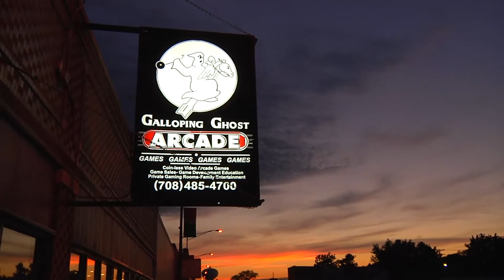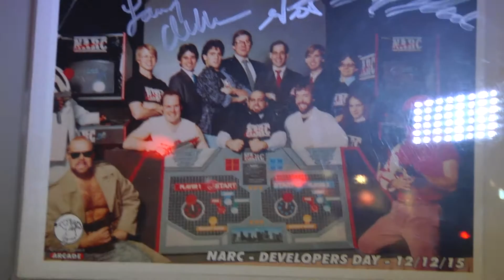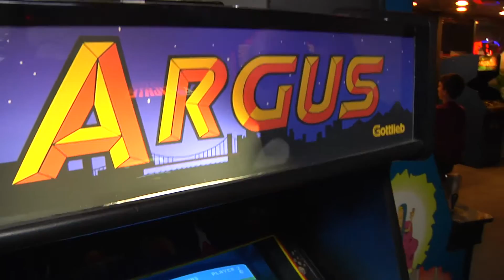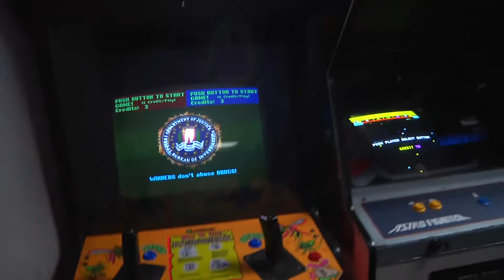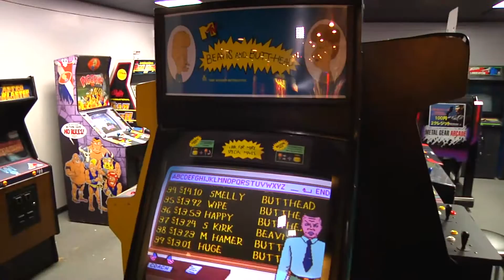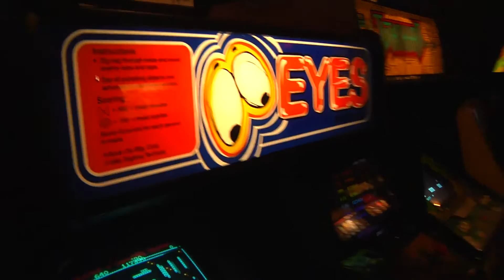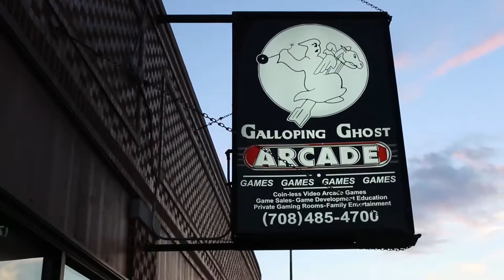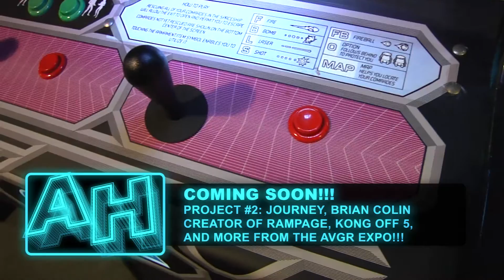Galloping Ghost Arcade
In this episode we will visit Doc Mack's Galloping Ghost Arcade in Chicago Illinois.